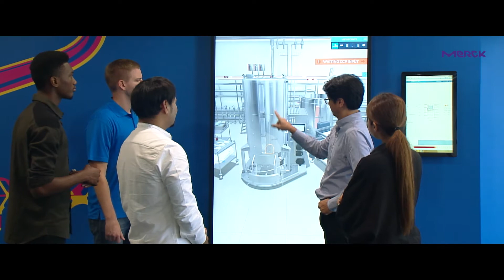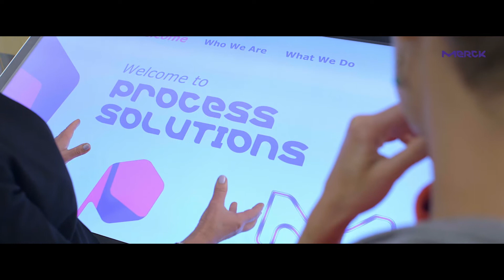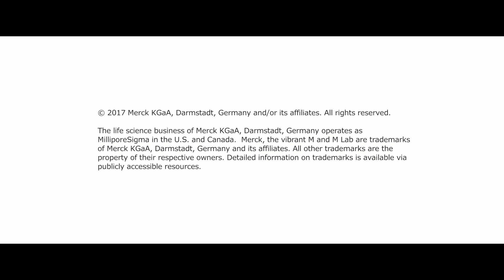We visited Merck’s M-Lab facility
In July I visited Merck’s Massachusetts M-Lab. A non-GMP facility for companies to prototype workflows, solutions and trial ways to improve efficiency - imagine, a playground for scientists and engineers to test their ideas. We created a short film while we were there, I hope you enjoy it. Richard, Publisher of The Medicine Maker.